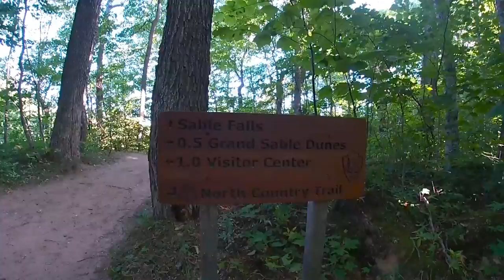Vacation to Michigan 2020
In this video we traveled to Michigan to visit relatives. We decided to tour th upper penninsula including Mackinac Island, Pictured Rocks National Seashore in Munising, Grand Marais